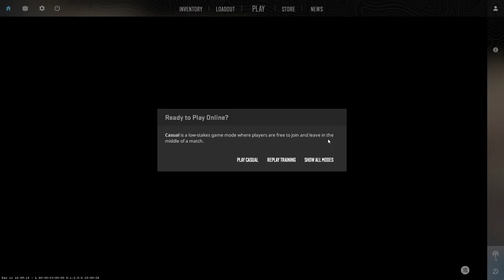Missing Defusal Kit - Biggest Mistake || Counter-Strike 2 - Training Session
.         " Then like if you do 💚"                .

REMEMBER :
                       Press the "Bell 🔔" icon
          ...Follow the Playlist for New Videos...